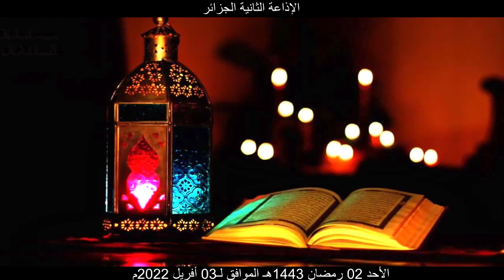Cheikh Said Bouizeri - Remḍan رمضان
الدكتور سعيد بويزري - الإذاعة الثانية - رمضان -  Remḍan
الاحد 02 رمضان 1443ه الموافق ل 03 أفريل 2022م